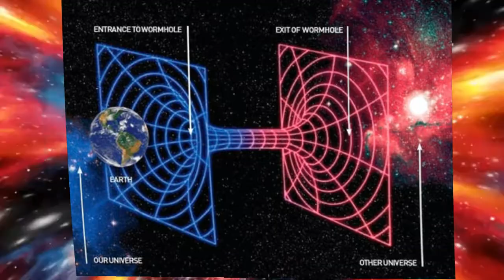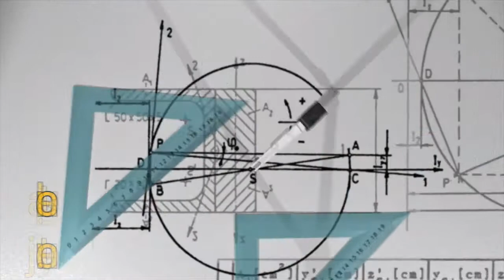Wormhole A Gateway To Another World!!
Check out what is a wormhole